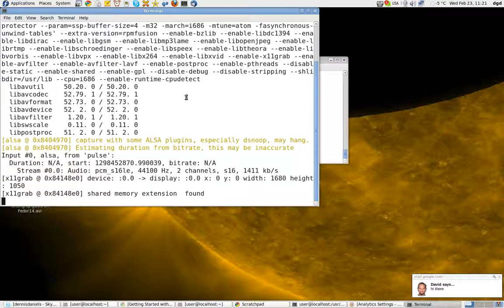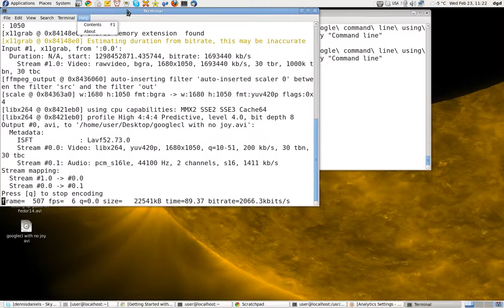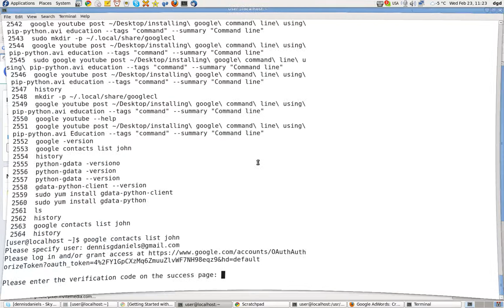googlecl with no joy again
The only way I was able to get it to work was to
sudo google contacts list john

This is not optimum.